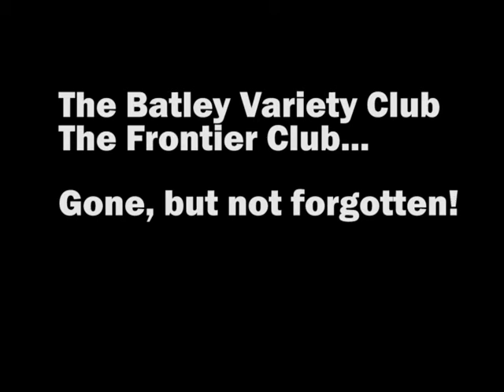The Final Frontier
The Final Night of The Batley Variety Club/The Frontier Club on Saturday the 3Oth of July, 2016